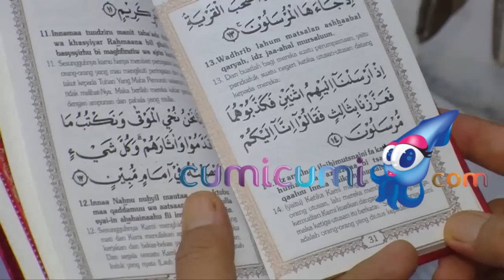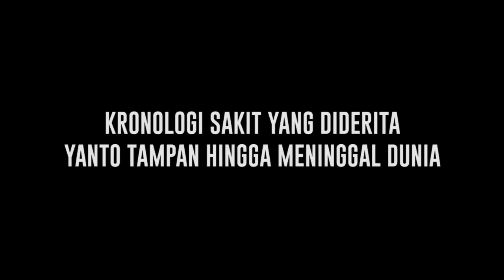Komedian Yanto Tampan Tutup Usia, ini Kronologi Sakit yang Diderita Hingga Meninggal Dunia - Cumicam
Menderita penyakit sirosis hati sejak tahun 2018 dan sempat anfal di tahun 2020, Yanto Tampan akhirnya menghembuskan nafas terakhirnya di pangkuan sang istri. Tak hanya keluarga, sahabat juga merasa sangat kehilangan sosok Almarhum Yanto Tampan